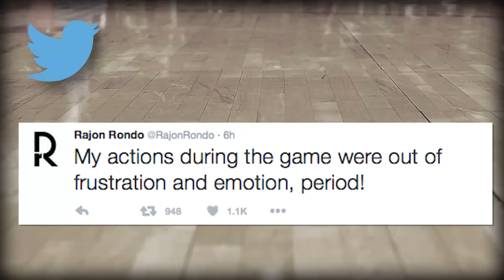For Three: Rajon Rondo’s Apology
After receiving a one-game suspension for using a homophobic slur on an official, Rajon Rondo took to twitter but didn’t use the word sorry. Meanwhile, the ref, Bill Kennedy, revealed he's gay.